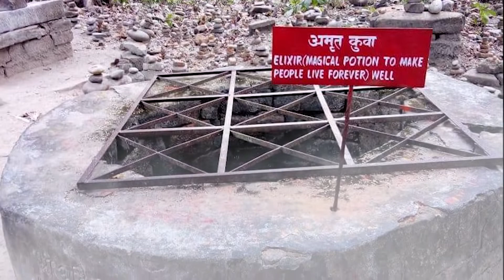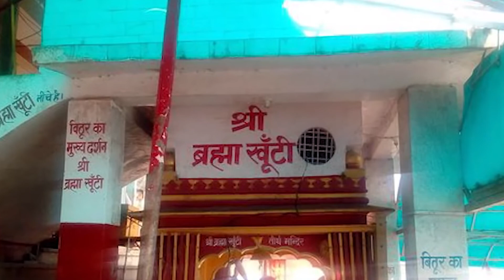माता सीता यहीं से धरती🌍 में समा गयी थी । पाताल लोक का रास्ता@JaiShriRamBhakti